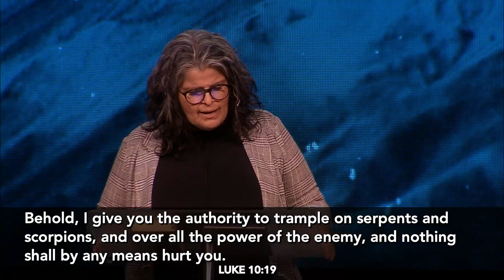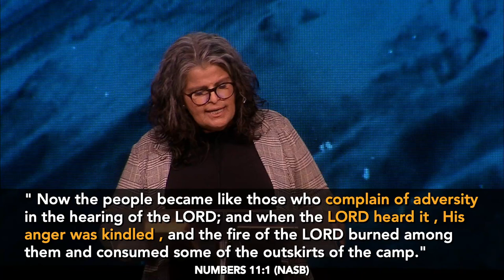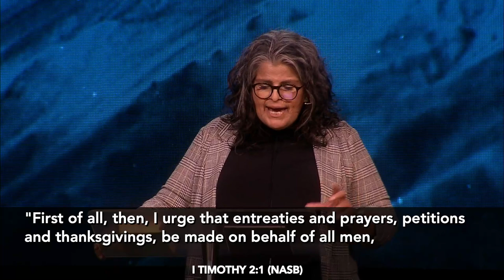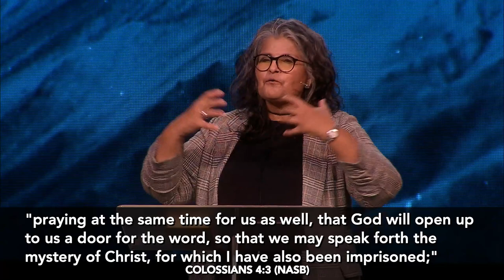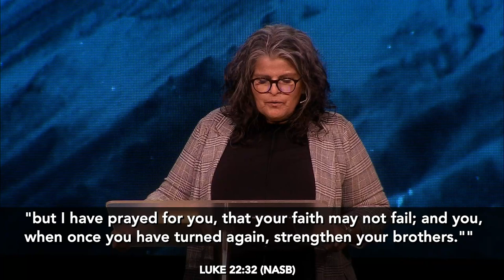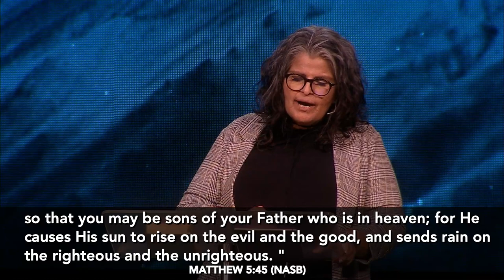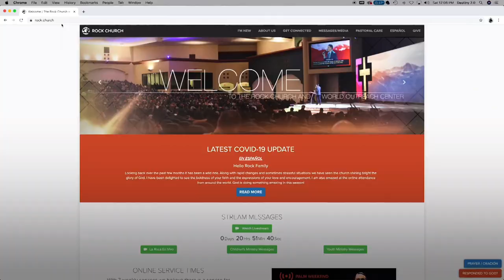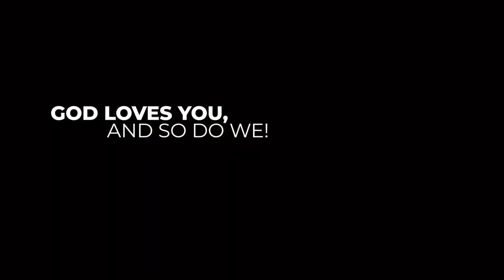"Prayer: A Kingdom Responsibility" by Pastor Theresa Aguilar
¡Tenemos traducción para este servicio!
Para escuchar la traducción sigue estos pasos:
1. Descarga la aplicación de “Interactio” en el App Store o Google Play
2. Abre la aplicación y usa el código “2345”
3. Estás listo para escuchar la traducción desde tu teléfono

Give or text “giverock” to 77977